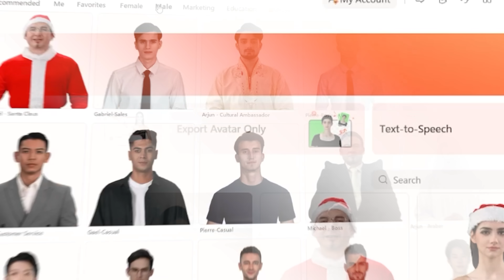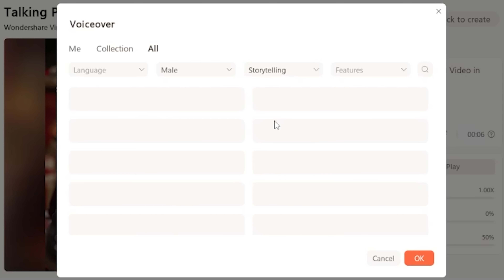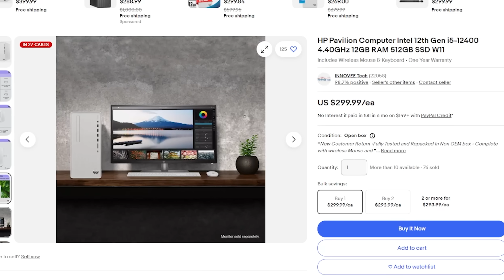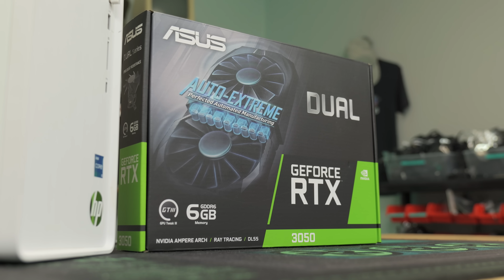NEW EASY $468 Gaming PC Meta - Step-by-Step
Download the try it on your computer or cell phone, or you can just start online. Join Virbo's campain to decorate a Virbo avatar to create holiday-themed video! Win cash prize now!

Take an HP Pavilion that sells for around $299 on eBay with an i5 12400, 12GB DDR4, 512GB SSD and upgrade it with the RTX 3050 6gb, Jonah’s favorite GPU, to see if for under $500. This makes sense as a no sweat easy to put together gaming system

Hp Pavilion
RTX 3050

Buy a PC from us! "ToastyBros" to save 3%